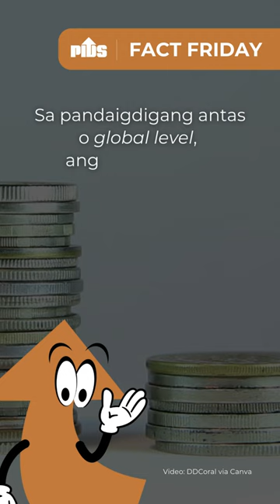FactFriday on Growth Elasticity of Poverty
Sa isang pag-aaral ng PIDS, nakita na sa bawat isang porsyento ng pagtaas ng kita sa bansa mula 2006 hanggang 2009, nasa 0.15% ang ibinaba ng antas ng kahirapan. Malaki ang pagkakaiba nito sa global average na 2.5%.